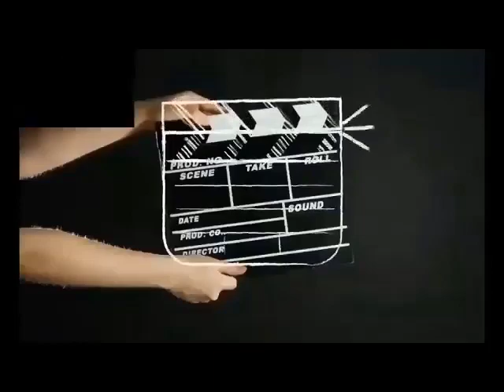TARKAM SERU ... SMASH KERAS 3 M PITON HAJAR TIM SANTANA (PITON dkk VS MANCUNG, RAMA, PANGGIH,)